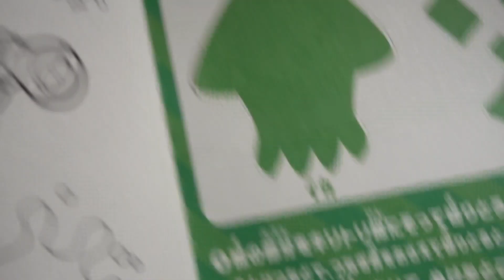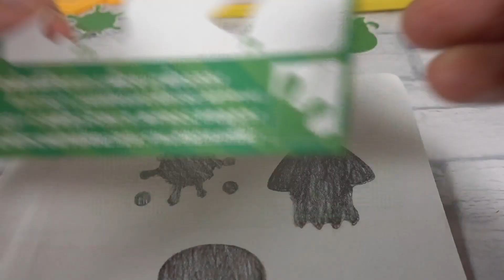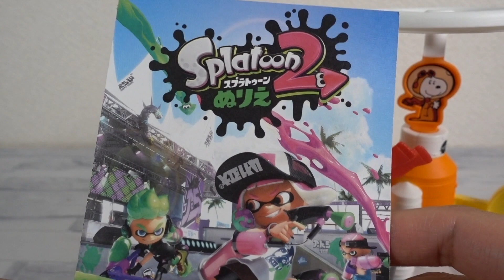マクドナルド ハッピーセットおまけ2019 スプラトゥーン2ぬりえ 仮面ライダービルド 假面騎士 スヌーピー 子供向け/McDonald's Happy Meal KAMEN RIDER Snoopy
マクドナルド ハッピーセット2019のおまけを紹介しています！

おすすめ動画↓
マクドナルド ハッピーセット 仮面ライダージオウ コンプリート!!子供向け/McDonald's Happy Meal KAMEN RIDER ZI-O Toy kids

マクドナルド ハッピーセット 仮面ライダージオウ 変身!ジクウドライバー 子供向け/McDonald's Happy Meal KAMEN RIDER ZI-O Toy kids

アニア 金ぴかヘラクレスオオカブト マクドナルド ハッピーセット2019おまけ 昆虫の図鑑QRコード読み取り 小学館の図鑑NEO特製金ぴかフィギュアプレゼントキャンペーン/ania

シンカリオン ドクターイエロー923開封！& E5はやぶさMkⅡとの闘い 新幹線変形ロボ 子供向け 新幹線戰士 新幹線變形機器人/shinkalion shinkansen kids

2019昆虫の森 最強の挑戦者!ギラファノコギリクワガタ現る!! ギラファノコギリクワガタ カブトムシ 子供向け/ Prosopocoilus giraffa Beetle insect kids